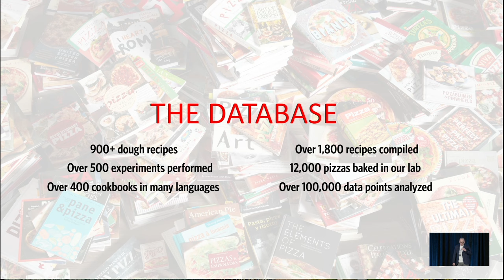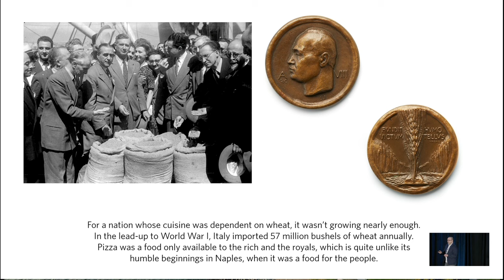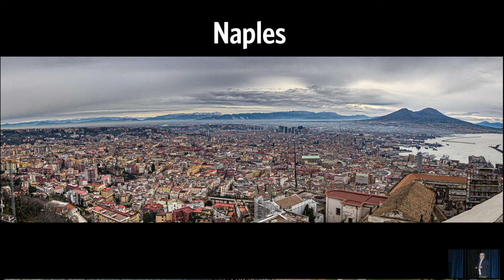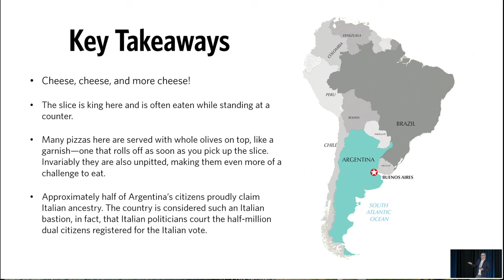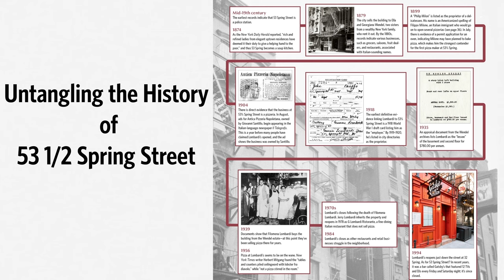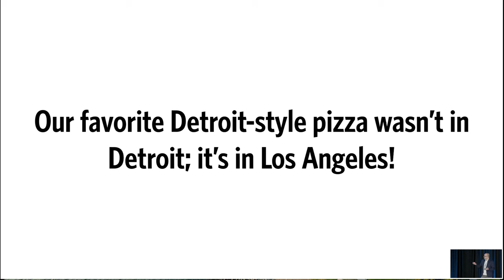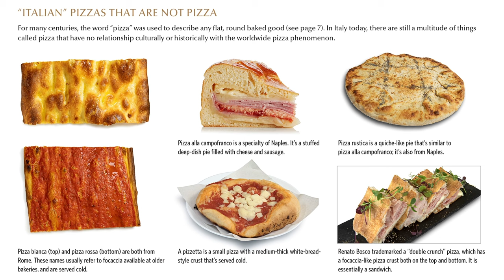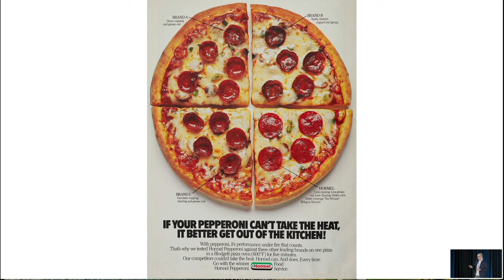The History and Culture of Pizza in the Americas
Modernist Pizza’s head chef and co-author Francisco Migoya shared a talk at Anti-Convention 2023 on how pizza became a cultural culinary icon.

Pizza, arguably the world’s most popular food, is more complicated than you might think. What was early pizza like? Where did the word “pizza” originate from and how did such a beloved food spread across the globe to land on our front doorstep? Find out how pizza has woven itself into the fabric of our society, as well as the stories of the people who helped pizza spread across the Americas over the last century.